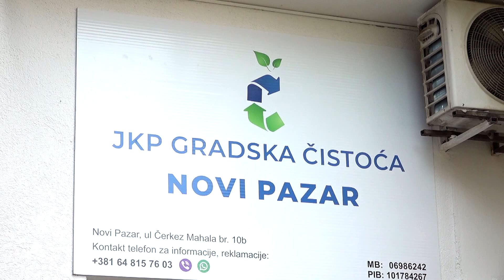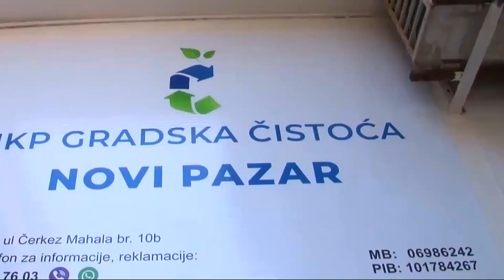Podijeljeni komposteri, životna sredina se mora sačuvati